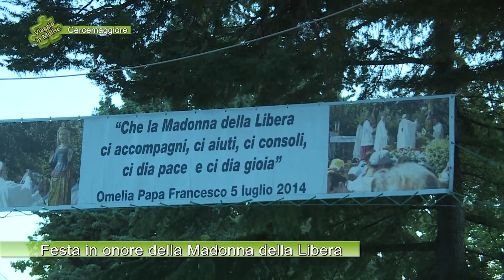Cercemaggiore -Festa in onore della Madonna della Libera - 02 - Puntata 6243